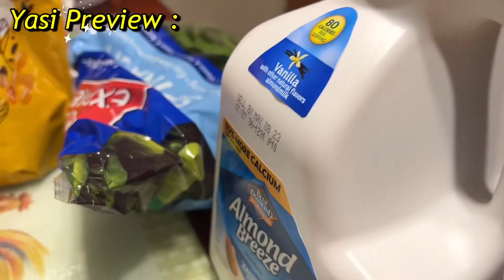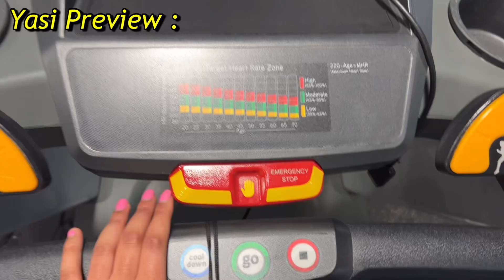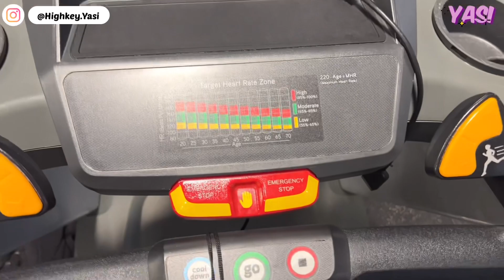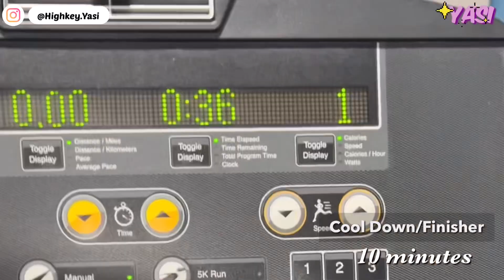My Workout Routine WHILE PREGNANT | First Trimester Fitness | Pre-Workout Smoothie | Mini Vlog